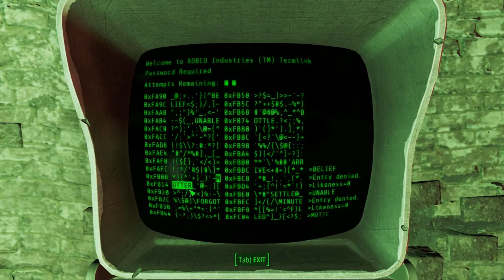Let's Play Fallout 4: Taking, Exploring, and Building the Taffington Boathouse.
Taking, exploring, and building the Taffington Boathouse...which is exactly what's in the title, but there's really not much else to it.

Game Play Date: May 13, 14 , 2016